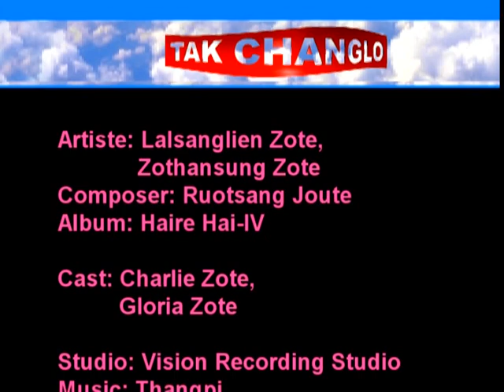Hla: Tak Changlo Artiste: Lalsanglien Zote & Zothansung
Hla: Tak Changlo
Artiste: Lalsanglien Zote & Zothansung
Album: Haire Hai - IV